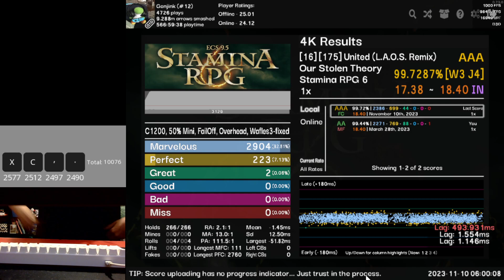United (L.A.O.S. remix) 99.7287% AAA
really good AAA